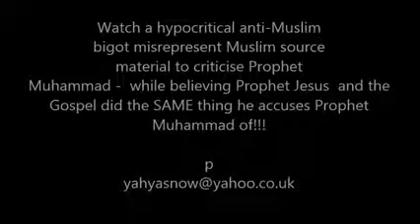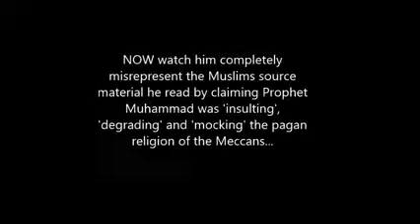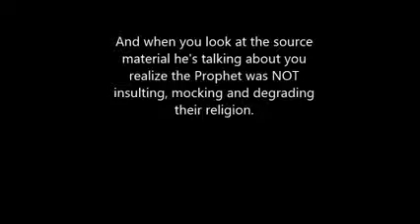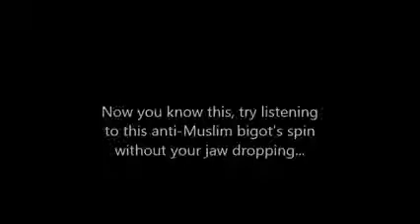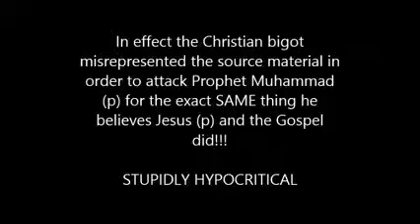Did Prophet Muhammad Insult Meccan Pagan gods Christian Islamophobe exposed!